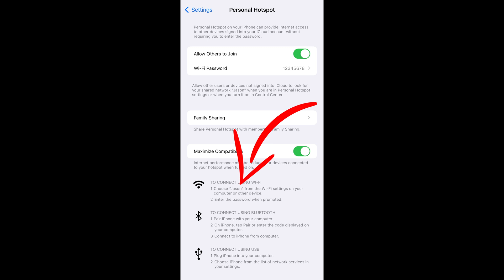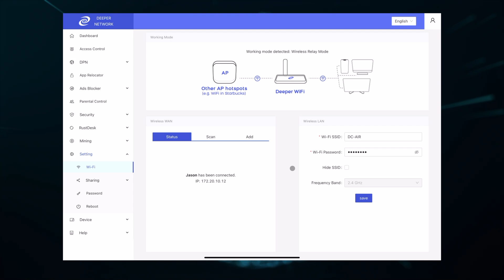iPhone Hotspot Relay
Welcome Deepernauts!

This video will walk you through the steps to relay your iPhone hotspot from a Pico or Air. There is a simple fix if you cannot find the SSID through AtomOS!

GitHub.com/skaterjuice/deeperblacklist